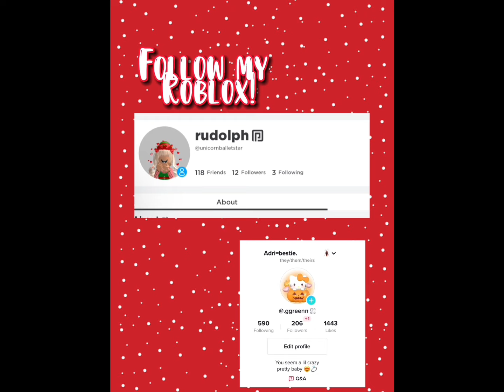{ 🎄🦌} all I want for Christmas {🎄🦌}